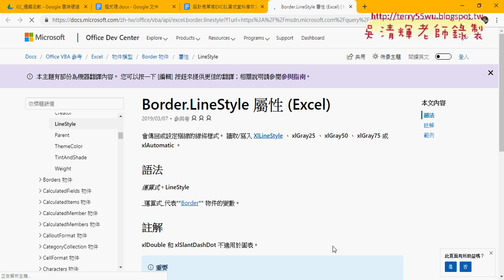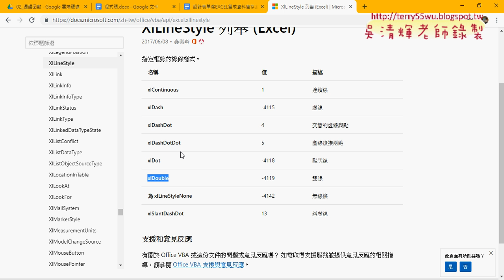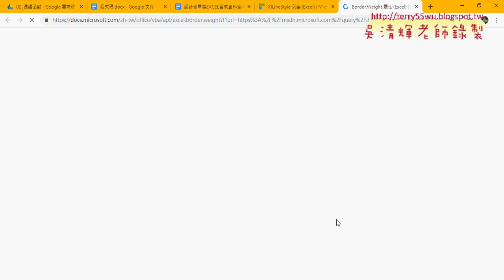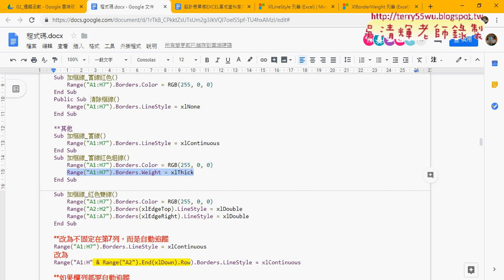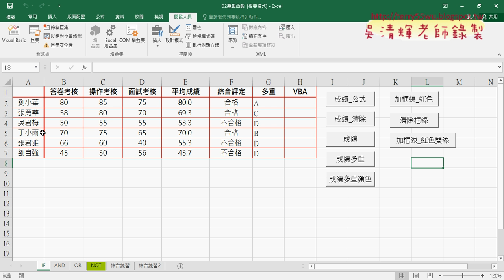09 用VBA繪製框線欄位標題雙線